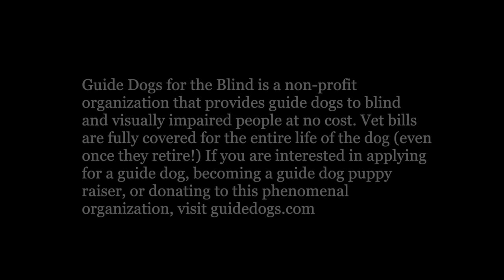My blind husband visits a guide dog PUPPY CLUB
Matthew and Paul travel to Tacoma, Washington, where Paul shares his vision loss and guide dog story to a GDB Puppy Raising Club. These are the volunteers (often whole families) who devote years of their lives to raising puppies to become guide dogs! Paul was so excited (and honored) to speak to this amazing group, and to personally thank them for their incredible work.

Guide Dogs for the Blind is a non-profit organization that provides guide dogs to blind and visually impaired people at no cost. Even vet bills are paid for the entire life of the dog (even once they retire!)